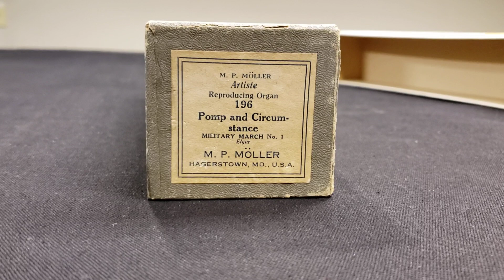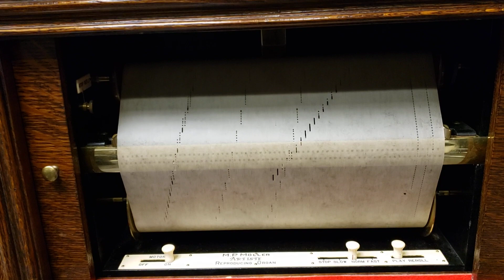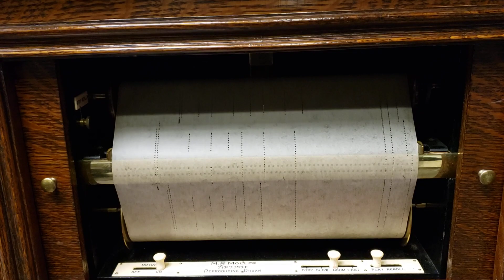The Moller roll player is connected! Pomp and Circumstance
The Moller reproducing organ roll player is now connected to the organ.  After the rebuilding process of the roll player, a few weeks of mechanical wiring to get it connected to the MIDI system, and then the computer programming of all the "stops" (thank you Jelani and Zach), the Moller roll player is now functioning beautifully!   The roll player runs independently from the console, so you will not see any stops selected on the organ console as I walk past.   However, the console can be played simultaneously as the roll player is playing...and both instruments can be recorded on MIDI as the "duet" is being played.   Then, the MIDI (computer) will record both the console and the Moller roll player...and can then play back both instruments at the same time through the organ pipes!  We currently have around 130-140 Moller music rolls and are looking for more if anyone can help!